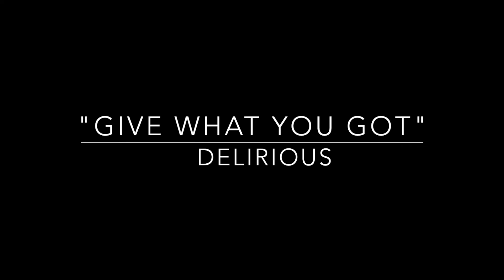Join Falcon 3 for AFDP Flypast 2019 - C130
The Air Force Day Parade was held in Cape Town with the Flypast over Blouberg.